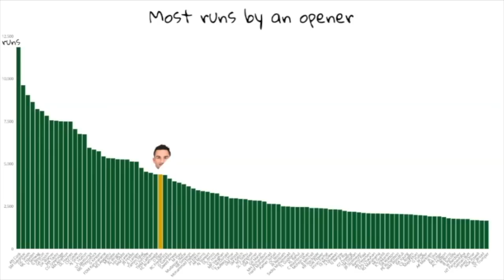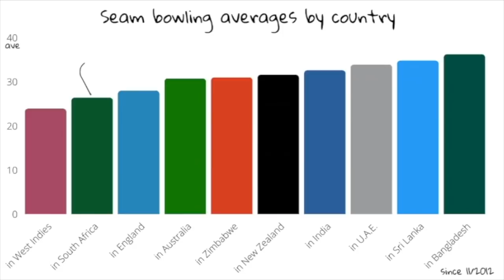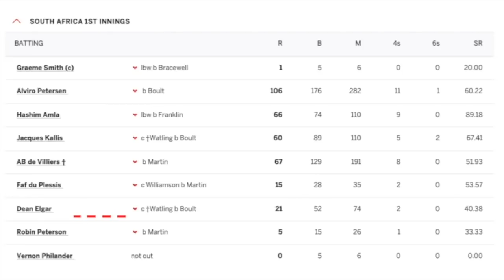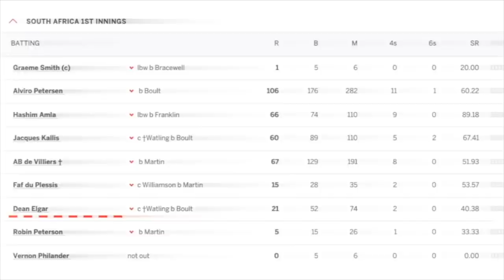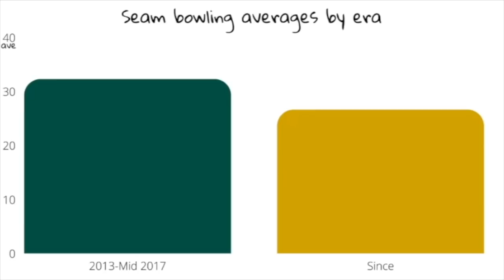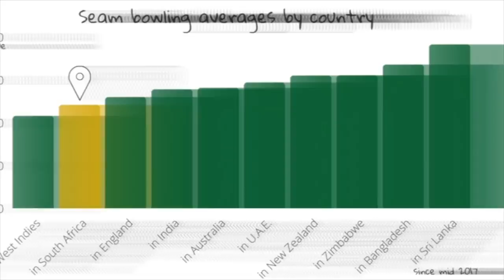Dean Elgar and South African pitches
Jarrod looks at how well Dean Elgar has done despite batting on tough pitches in a terrible era